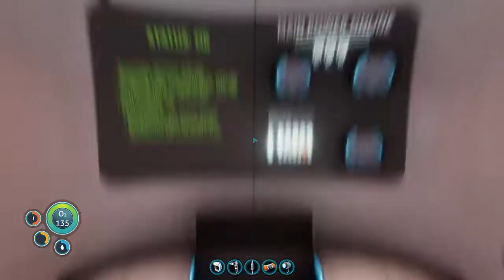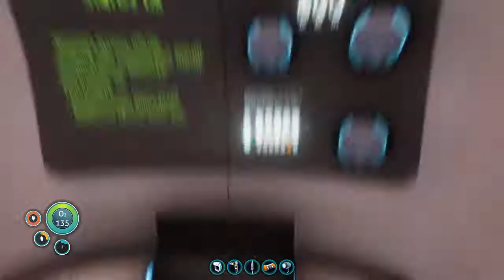Subnautica Modded EP6 | Base Building!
Subnautica is a survival, adventure game set in an open world environment and played from a first-person perspective. The player controls the lone survivor of a space ship called the Aurora that was hit by an unknown beam of energy, on the fictional ocean planet 4546B.

The main objective of the player is to explore the game's world and survive the dangers of the planet while at the same time following the story of the game. Subnautica allows the player to collect resources, construct tools, bases, and submersibles, and interact with the planet's wildlife.